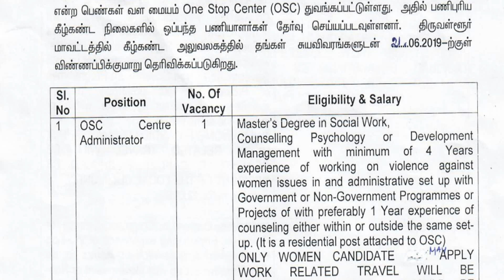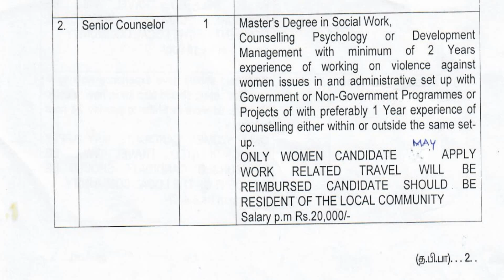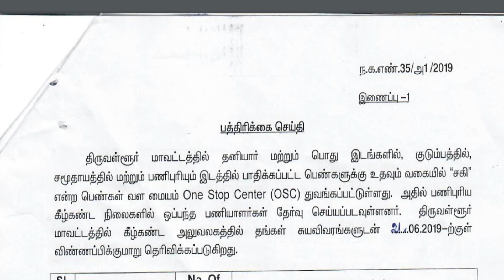மாவட்ட சமூக நலத்துறை | சம்பளம் ரூ .30000 வரை | No fee